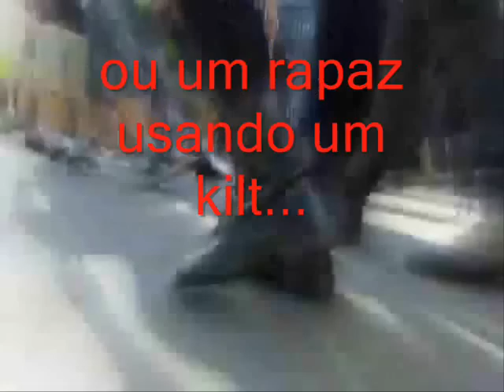Crônicas de Gabriel: O Evento, a Peruca e o Blúsh!!!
Gabriel aprontando mais uma das suas, essa pequena criança passa até blúsh para ficar com a bochecha rosa... kkkk desculpa ae cara mas tive que juntar suas aparições na matéria hehehehe muito bom...